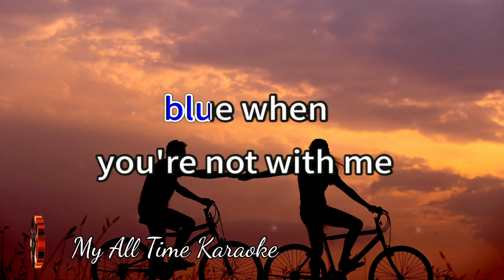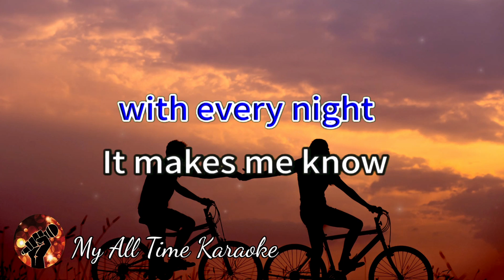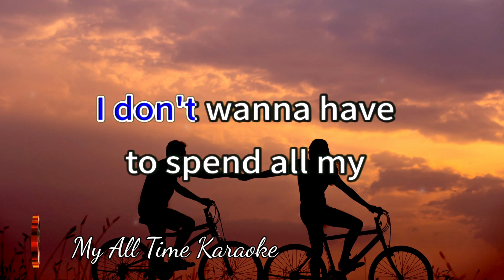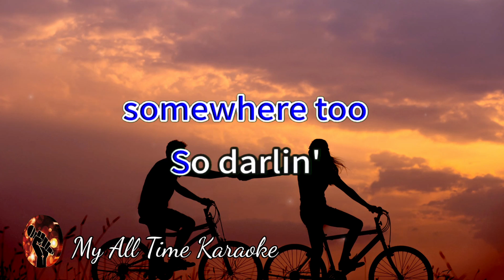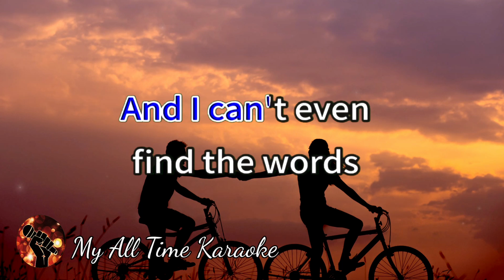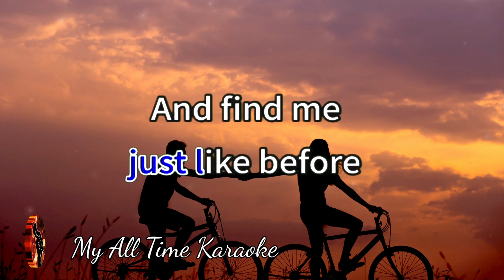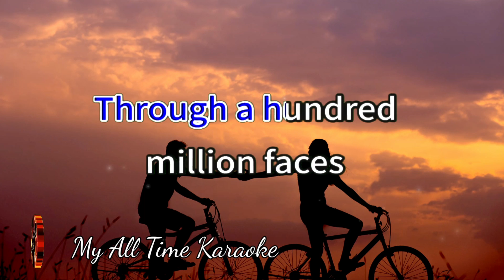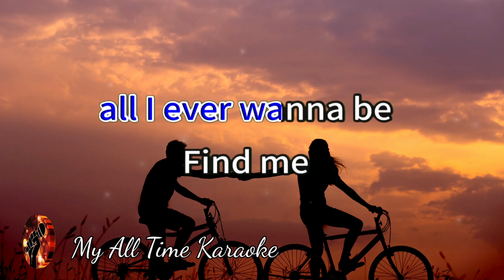FIND ME - DAVID GATES (karaoke version)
Welcome to